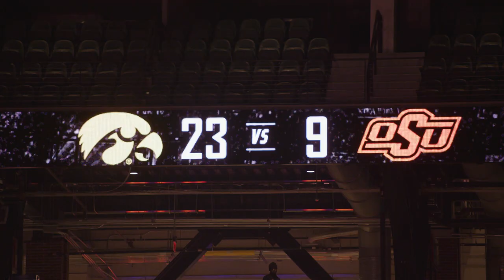The Heartland SE3 E23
This week on The Heartland, Men's Basketball picks up two important wins, at Maryland and at home against Nebraska.  Iowa Wrestling traveled to Dallas for the "Bout at the Ballpark" against Oklahoma State and did what they usually do, dominate.  Also, Women's Basketball took care of business against Minnesota and we also visit with Head Coach Rick Heller at Iowa Baseball Media Day.